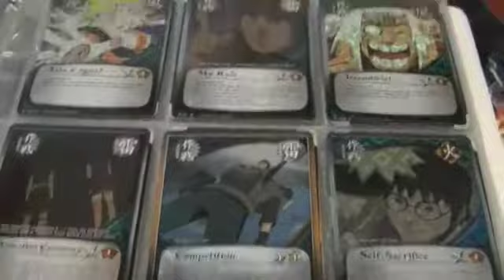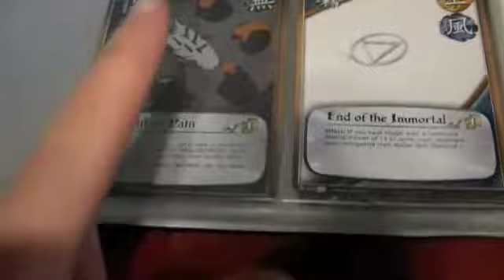Naruto Trade Binder 2-10-11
PM me for Naruto Wants